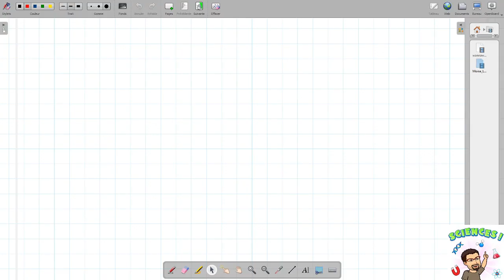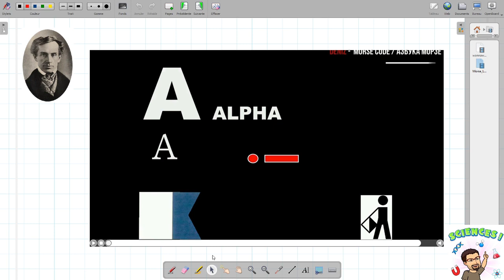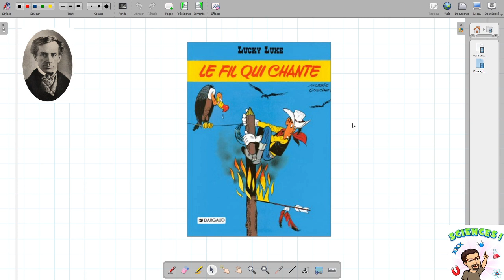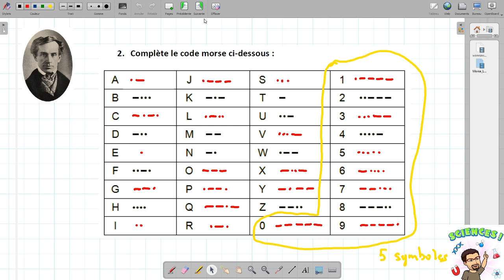6e A.DOC Signal & Information CORRECTION : le code MORSE